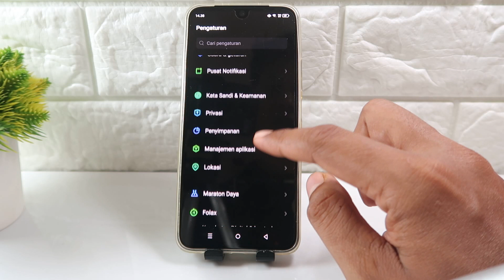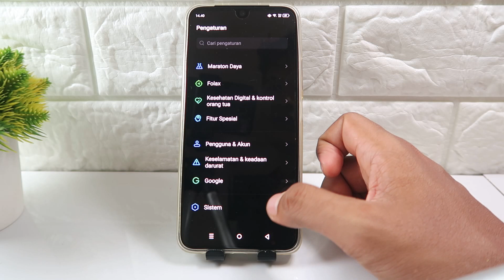Cara Cek Sisa RAM Hp Infinix GT 20 Pro